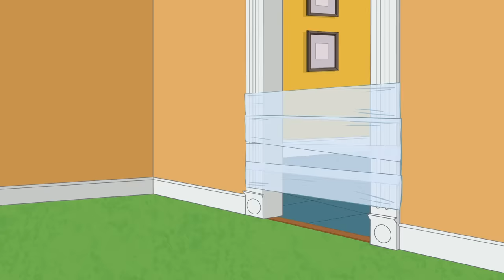Tom & Jerry | Say Uncle Harry! | WB Kids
Jerry and Nibble's uncle, Uncle Harry has decided to come for a visit! And while he's here, might as well show Jerry and Nibble how to catch Tom the perfect way!